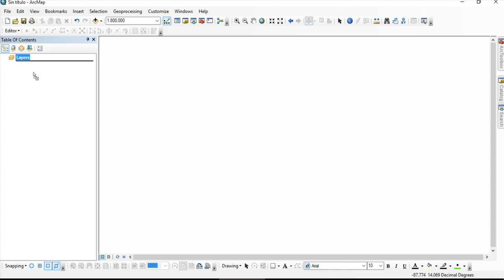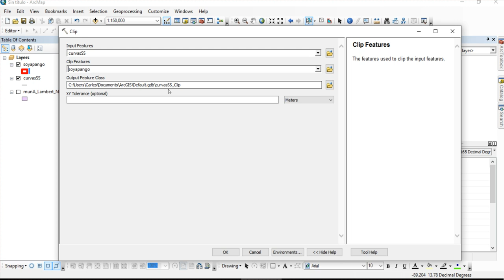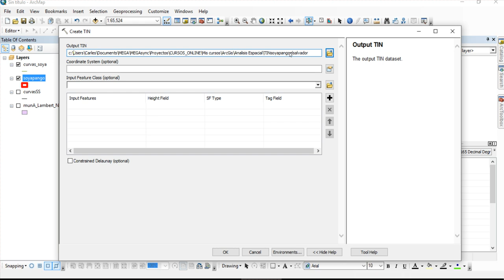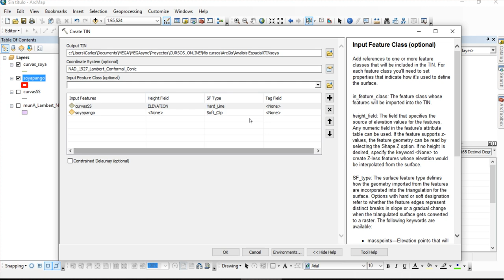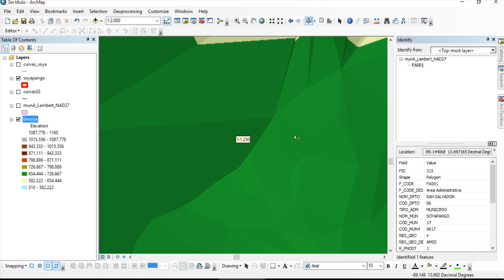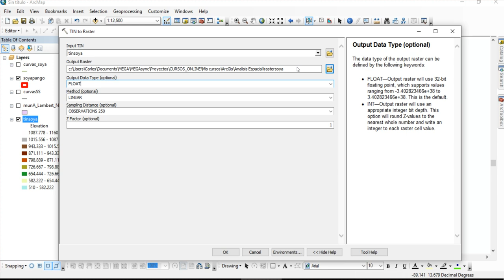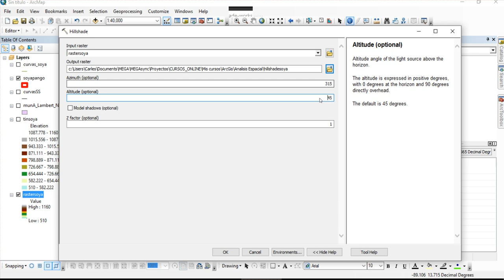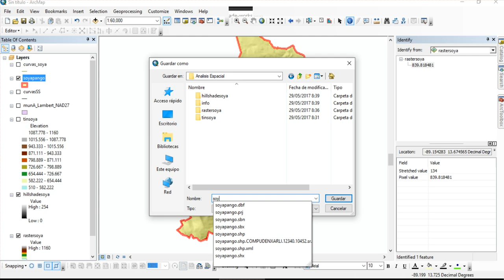Crear TIN, convertir a Raster y HillShade en ArcMap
En la lección de hoy empezamos a procesar y generar información como un Modelo Digital del Terreno (MDT). Conformaremos un TIN (Triangulated Irregular Network)  a partir de unas curvas de nivel. Posteriormente convertiremos el TIN a Raster para un mejor manejo de la información y de los procesos. Y para finalizar, veremos una estética y práctica opción para generar un mapa de sombras (HillShade) a partir del raster que hemos generado.

Usaremos como ejemplo una zona de El Salvador. Recortaremos las curvas de nivel del municipio de Soyapango para generar el TIN. Y en el proceso aprenderemos un tip para exportar solamente una parte del conjunto de una capa vectorial. La opción Create TIN de ArcToolBox construirá nuestro modelo del terreno. Lo convertiremos a Raster con la opción TIN to RASTER seleccionando las dimensiones del píxel de nuestro raster. Finalmente, para conformar una capa de sombras, emplearemos la opción Hillshade, la cual nos permitirá obtener un mapa de sombras que de relieve a nuestro raster.

En próximas lecciones seguiremos trabajando con este proyecto de Soyapango. Usaremos el MDT  y el raster generados, para crear mapas de pendientes y seguir realizando análisis espaciales. Así que guarda el proyecto y si tienes cualquier duda sobre la lección, la sección de ‘Dudas y preguntas sobre lecciones’ está a tu disposición para que nos comentes qué te ha parecido la lección o qué problemas has encontrado. Igualmente nos puedes hacer llegar tus sugerencias para futuras clases si tienes alguna cosa específica que quieras que tratemos. Nos vemos en la próxima lección.